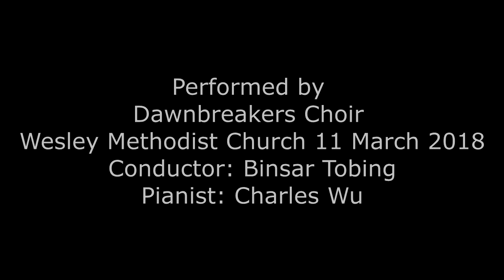Dawnbreakers Choir performs Calvary's Love by Greg Nelson and Phill McHugh arr. Mark Hayes.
Recorded at Wesley Methodist Church on 11 March 2018.